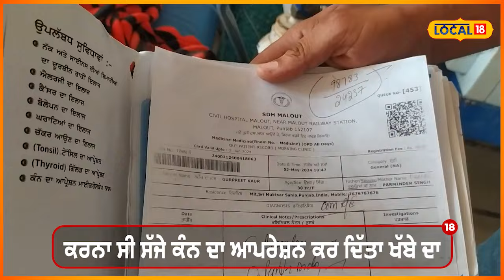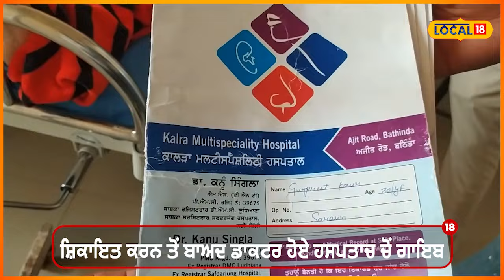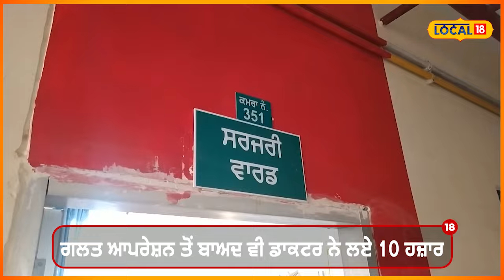Doctor's negligence: ਸੱਜੇ ਕੰਨ ਜੀ ਜਗ੍ਹਾ ਕਰ ਦਿੱਤਾ ਖੱਬੇ ਕੰਨ ਦਾ ਆਪਰੇਸ਼ਨ, ਡਾਕਟਰ ਦੀ ਵੱਡੀ ਲਾਪਰਵਾਹੀ